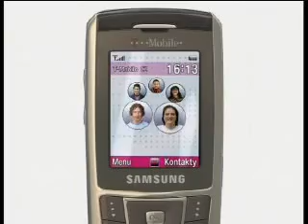T-Mobile, Mých 5, fitko - 2007